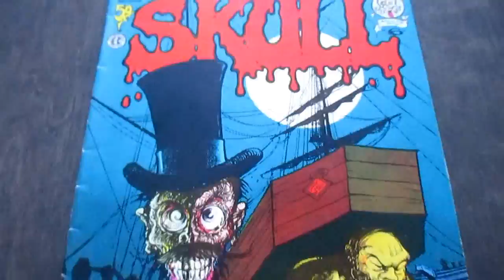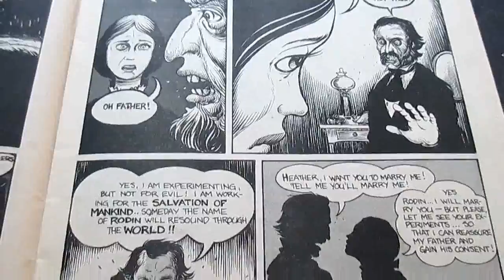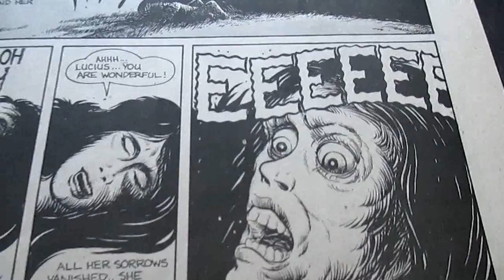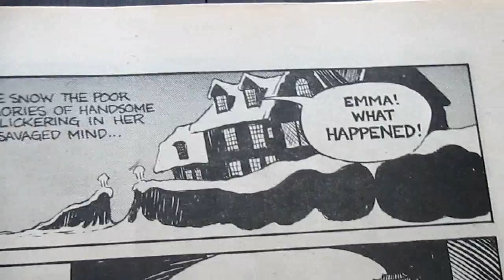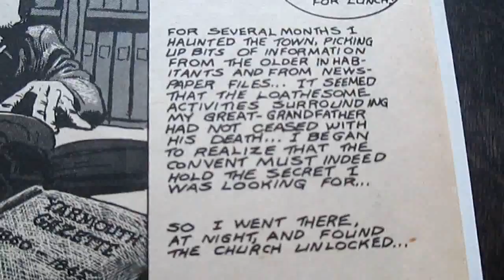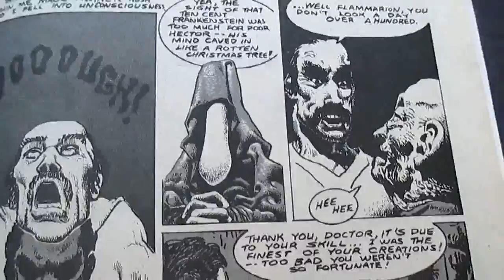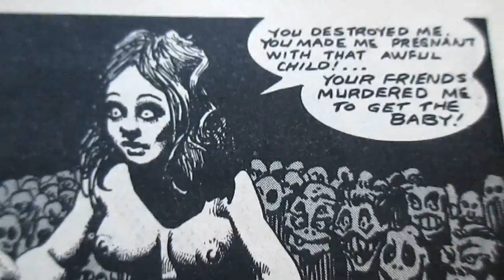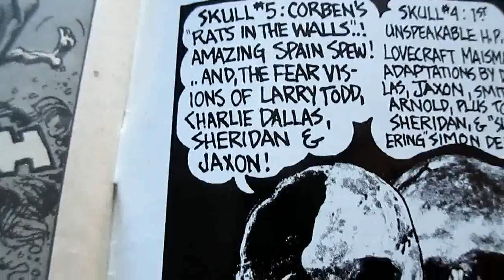A Look Inside Episode 1 - Skull #6 (1972)